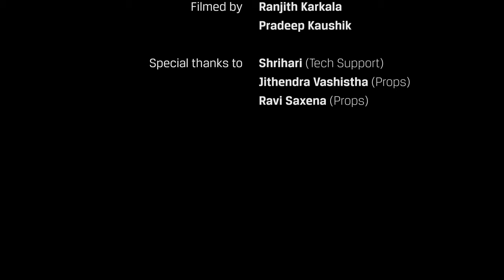"The Pomegranate Juice" | Moment Invitational 2019 Submission | by Ranjith Karkala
"The Pomegranate Juice"
 A Moment Invitational 2019 Submission

 Shot entirely using iPhone SE with Filmic Pro

An experimental short film exploring new & unique ways of storytelling.
A simple concept of preparing a juice when thought with a dramatic angle can bring out creative ways to present it to audience.

Equipments Used:
1)@Apexel Lens
2) Tripod
3)Monopod
4) Iphone SE waterproof case

Film Concept: Ranjith Karkala (RDX Films)

Title designed by: Ranjith
Title Vector (designed by Freepik)